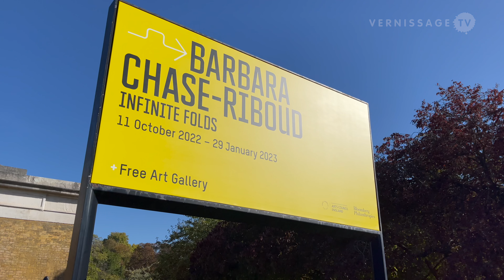Barbara Chase-Riboud: Infinite Folds / Serpentine North Gallery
The exhibition Barbara Chase-Riboud: Infinite Folds at Serpentine North Gallery looks back at over seven decades of work of the artist, novelist and poet Barbara Chase-Riboud. It's the first UK solo exhibition of Barbara Chase-Riboud who was born in 1939 in Philadelphia, USA, and lives and works in Paris. Chase-Riboud’s innovation in sculptural technique and materiality is characterized by the interplay between folds of cast bronze or aluminium and coils of wool and silk which are knotted, braided, looped, and woven. The exhibition Barbara Chase-Riboud focuses on her large-scale sculptures alongside works on paper dating from the 1960s to the present day. The show runs until 29 January 2023.

Barbara Chase-Riboud: Infinite Folds / Serpentine North Gallery, London. Press preview, October 11, 2022.